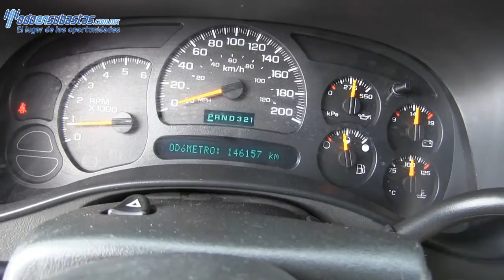SERIE: 54416 Chevrolet / Suburban Blindada / 2005